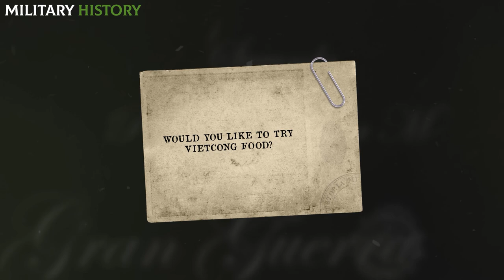What did the Vietcong SOLDIERS EAT during the Vietnam WAR?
In Vietnam, the Vietcong guerrillas had to solve the food problem using their cunning. Their economic resources were meager, and in the 1960s and 1970s they faced none other than the world's leading power, the United States. The Americans had enough money to guarantee their military a basic diet. The communist forces had to compete with this by appealing to ingenuity, and it can be affirmed that their strategy was ultimately successful, since in the end they were victorious.

🔴 WATCH THE VIDEO OF THE NEW CHANNEL: "MILITARY MIGHT"